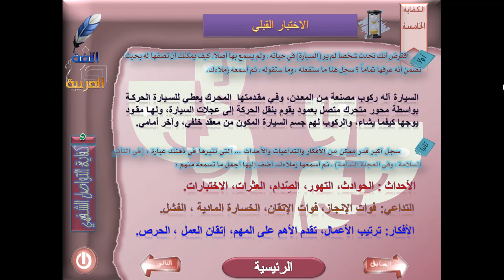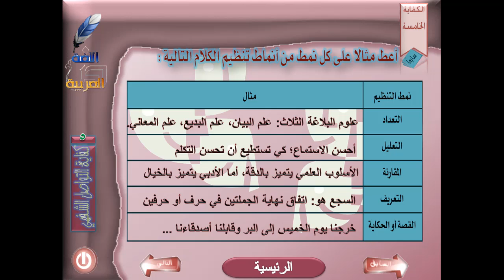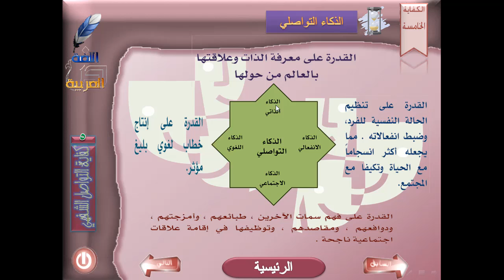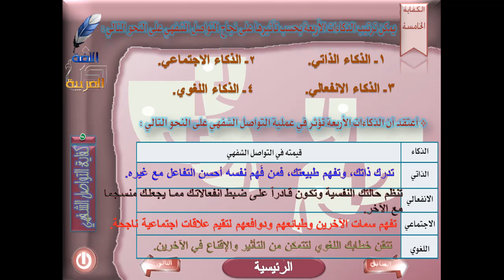أول ثانوي ـ كفايات 2 ـ الأسبوع 14 ـ شفهية ـ اختبار قبلي 179 ـ 181